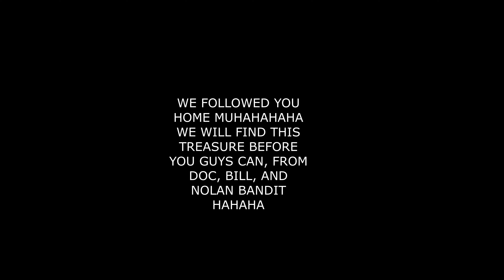Bandits Episode 7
Spoiler: look down for episode 8. We went home and we found a treasure in the backyard. The bandits followed us home and we heard a knock at the door. The red thing WAS a tracker. When we opened the treasure. it was amazing!